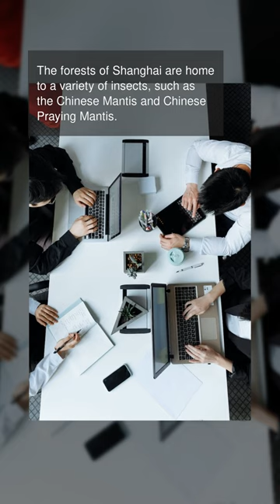wildlife of Shanghai, China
Shanghai, China is home to a variety of wildlife. The birds of Shanghai are particularly diverse. The city is home to several species of birds, including the Black-faced Spoonbill and Oriental White Stork. The Shanghai region also has several species of mammals, such as the Chinese Ferret Badger and Chinese Pangolin. In addition, there are several species of reptiles, including the Chinese Softshell Turtle and Chinese Crocodile Lizard. The wetlands of Shanghai are also home to a variety of amphibians, such as the Chinese Bullfrog and Chinese Giant Salamander. The Shanghai region also has a rich variety of fish, including the Chinese High-finned Shark and Chinese Long-finned Bullhead. In addition, there are a variety of invertebrates, such as the Chinese Giant Water Bug and Chinese Warty Crab. The forests of Shanghai are home to a variety of insects, such as the Chinese Mantis and Chinese Praying Mantis. Shanghai is also home to a variety of plant species, including the Chinese Magnolia and Chinese Bamboo. Overall, Shanghai is home to an amazing variety of wildlife.